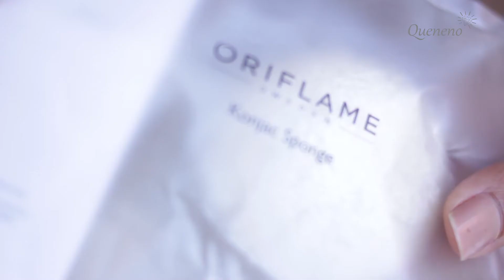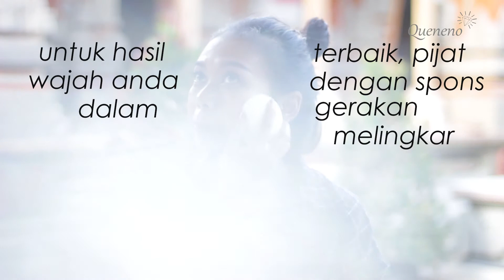Review & Cara Pemakaian Konjac Sponge Oriflame